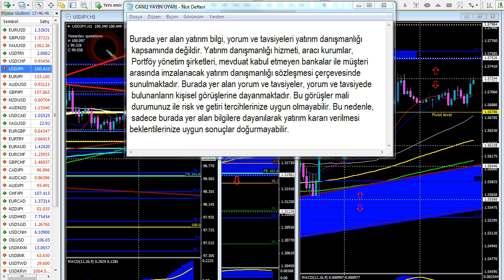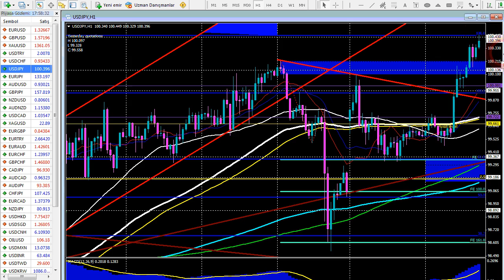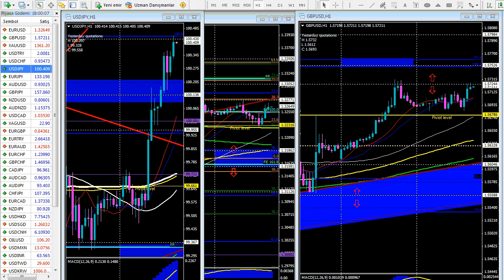Forexpark TV 10 Eylül 2013 Salı Akşam Analizi